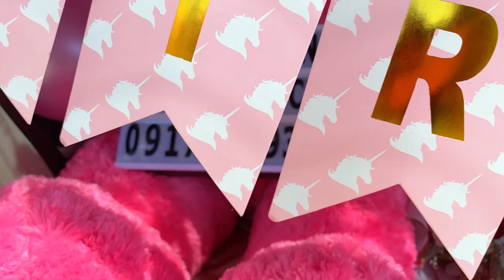SUV Trunk Surprise, Casilagan, San Juan, San Manuel, Pangasinan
21st Birthday Celebration of Miss Jemarie

From: Russel Cris